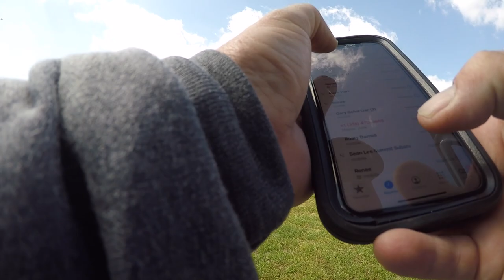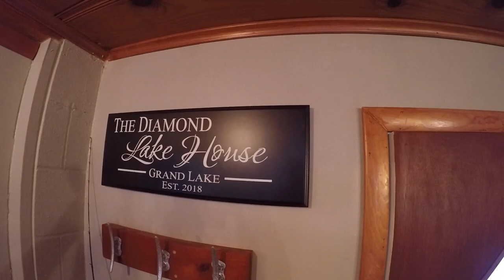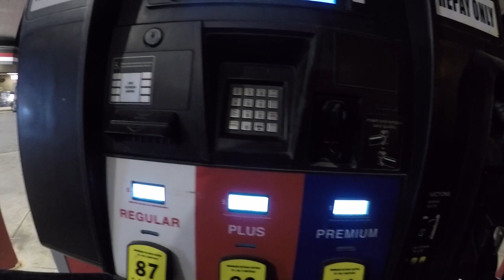Ozark Mountain Team Trail at Grand Lake of the Cherokees 4 -25 -2021 Vlog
Ride along with Blake and myself as we fish in the Ozark Mountain Team Trail on Grand Lake. This is the second event of the weekend and we just missed a check on saturday and we are hungry to get into the check line.Yesterday was rainy and windy but not today.Changes must be made with less wind and sun...The jig shows up and shines...Enjoy music license by Artlist